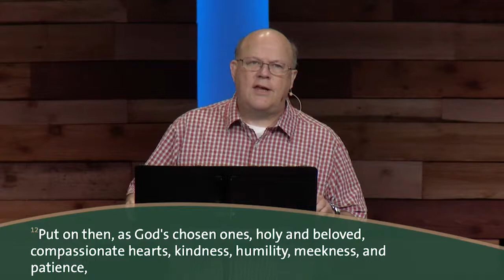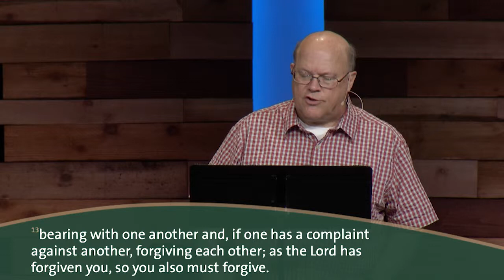Awkward Families and Amazing Grace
God often does His deepest, most lasting, most profound work in our lives within the context of our awkward family relationships.